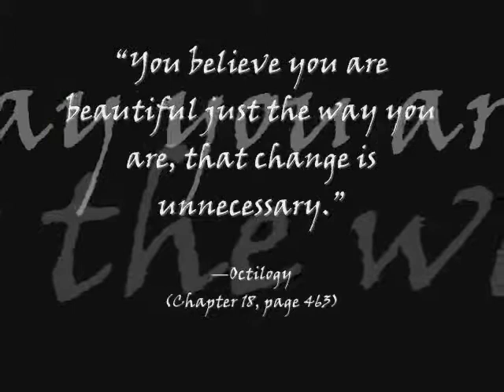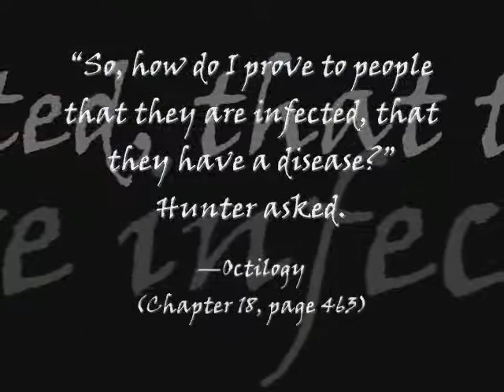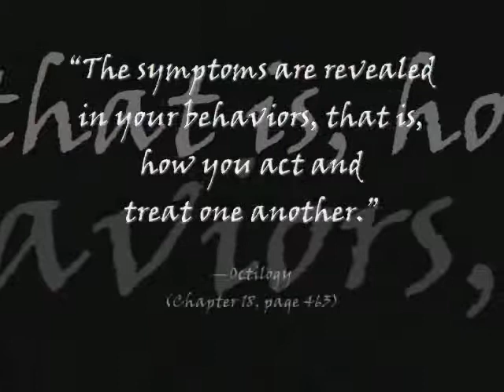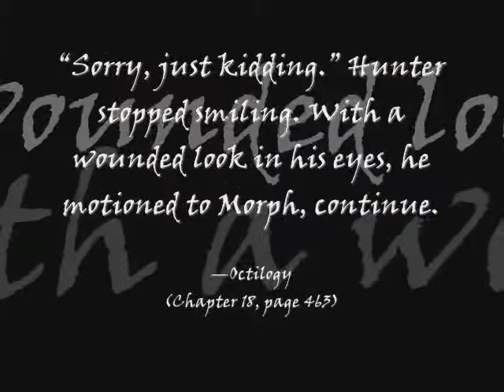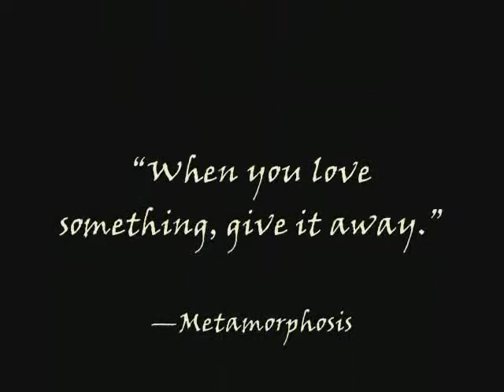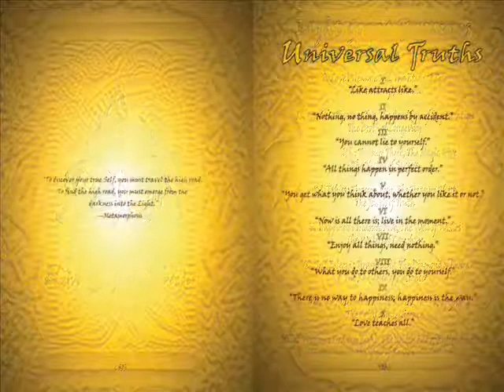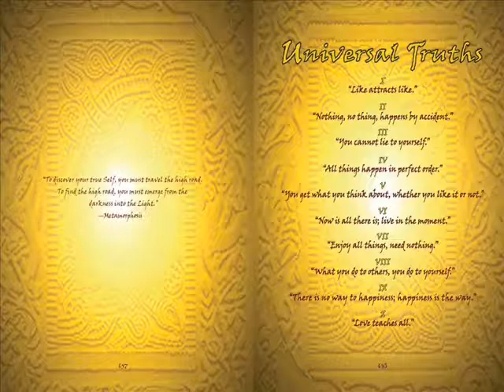EMOTIONAL DISEASES - PART 2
-Metamorphosis

-Metamorphosis

Related:
Real Magic
Everyday Immortality
The Return of Merlin
Peaceful Warrior
Celestine Prophecy
Four Agreements
The Teachings of Don Juan
Forest Gump
Wizard of Oz
Avatar
Lord of the Rings
Andromeda Strain
Legends
The Princess Bride
Time Bandits
Labyrinth
Dark Crystal
Jurassic Park
Aliens
The Republic
Mythology
Fairy Tales
Fables
Fantasy stories